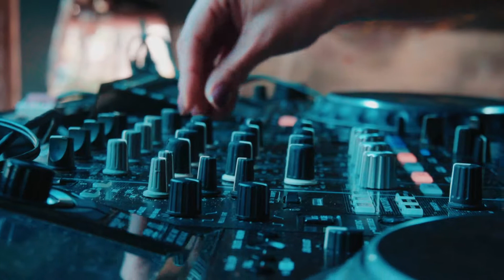LUANA CHERRY | ANANTA FESTIVAL | 2019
Artist: Luana Cherry